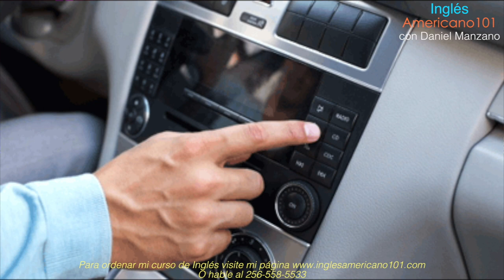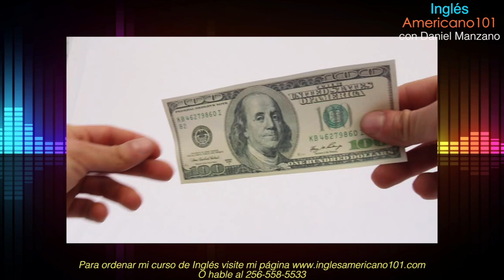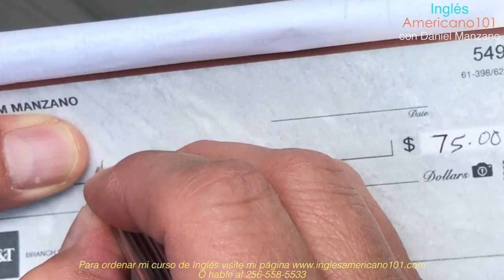Historia en Inglés para tu listening - Inglés intermedio/ avanzado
Escucha y entrena tu oido para aprender inglés con este super video! Todo hablado en inglés. Aunque este video es para inglés de intermedio hacia avanzado, quiero que todos lo vean. Aunque no hables mucho inglés esto te puede ayudar a aprender más. No esperes a que ya sepas más inglés para ver este tipo de video.